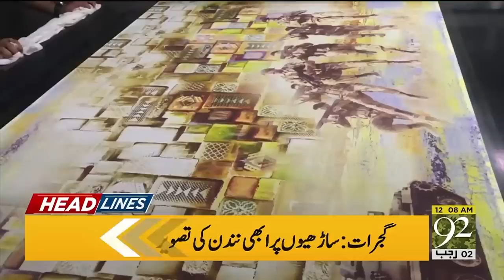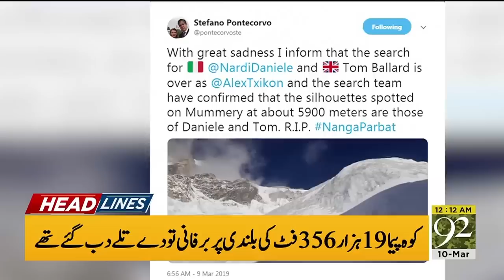News Headlines | 12:00 AM | 10 March 2019 | 92NewsHD